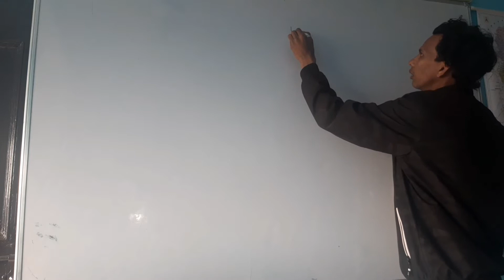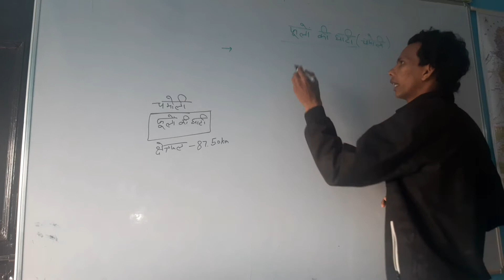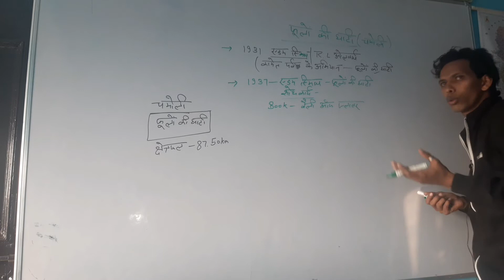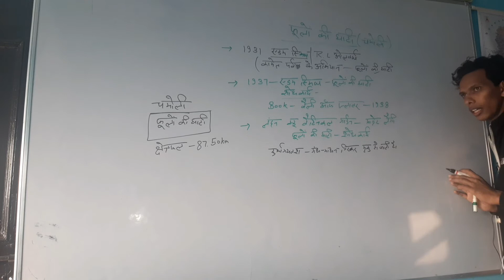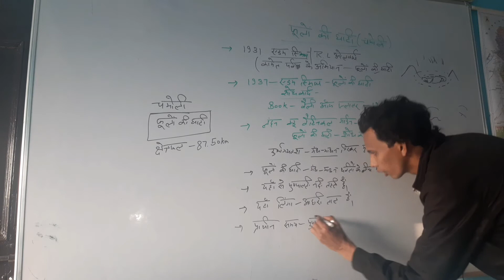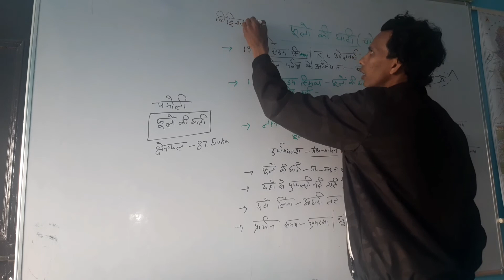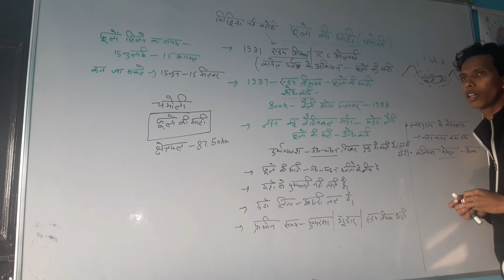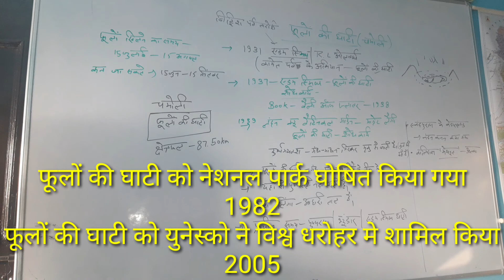फूलों की घाटी||Valley Of Falower||हिमालय का स्वर्ग||सारी जानकारी एक साथ||Very imp.for oneday Exam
फूलों की घाटी राष्ट्रीय उद्यान एक फूलों की घाटी का नाम है, जिसे अंग्रेजी में Valley of Flowers कहते हैं। यह भारतवर्ष के उत्तराखण्ड राज्य के गढ़वाल क्षेत्र में है। यह फूलों की घाटी विश्व संगठन, यूनेस्को द्वारा सन् 1982 में घोषित विश्व धरोहर स्थल नन्दा देवी अभयारण्य नन्दा देवी राष्ट्रीय उद्यान का एक भाग है। हिमालय क्षेत्र पिंडर घाटी अथवा पिंडर वैली के नाम से भी जाना जाता है,
युनेस्को विश्व धरोहर स्थलफूलों की घाटी (नन्दा देवी राष्ट्रीय उद्यान) फूलों की घाटी का जन्म पिंडर से हुआ है जिसे पिंडर घाटी या(pindervalley) भी कहते हैं।
पिंड+घाटी पिंड का अर्थ हिम और घाटी का अर्थ पहाड़ों का क्षेत्र जहां महादेव भगवान शिव का निवास होता है जो मुख्य रूप से चमोली जिले के पिंडर घाटी का ही क्षेत्र में स्थित है।
और देवी देवताओं का निवास स्थान है आज भी पिंडर घाटी में भगवान शिव के गण और देवताओं के वंशज निवास है, और हर वर्ष माता पार्वती नंदा देवी को हिमालय तक भगवान शिव के तपावस्वी स्थान तक पहुंचाने आते हैं जिसे वर्तमान में नंदा देवी यात्रा या भगवती भैट से भी जाना जाता है!

इतिहास

किंवदंती है कि रामायण काल में हनुमान संजीवनी बूटी की खोज में इसी घाटी में पधारे थे। इस घाटी का पता सबसे पहले ब्रिटिशपर्वतारोही फ्रैंक एस स्मिथ (अंग्रेजी: Frank S Smith) और उनके साथी आर एल होल्डसवर्थ (अंग्रेजी: R.L.Holdsworth) ने लगाया था, जो संंयोग से 1931 में अपने कामेट पर्वत के अभियान से लौट रहे थे। इसकी बेइंतहा खूबसूरती से प्रभावित होकर स्मिथ 1937 में इस घाटी में वापस आये और, 1938 में “वैली ऑफ फ्लॉवर्स” नाम से एक किताब प्रकाशित करवायी।[1] हिमाच्छादित पर्वतों से घिरा हुआ और फूलों की 500 से अधिक प्रजातियों से सजा हुआ यह क्षेत्र बागवानी विशेषज्ञों या फूल प्रेमियों के लिए एक विश्व प्रसिद्ध स्थल बन गया